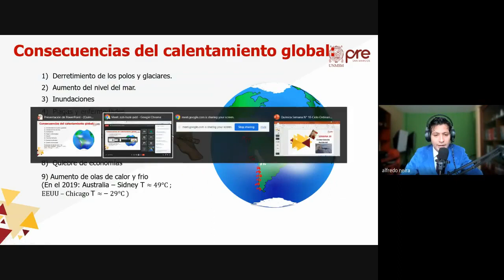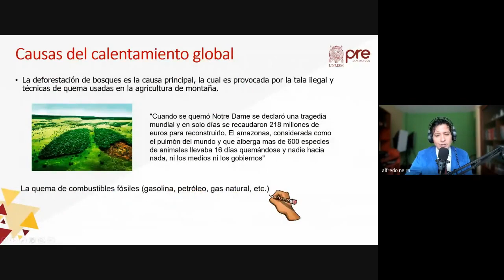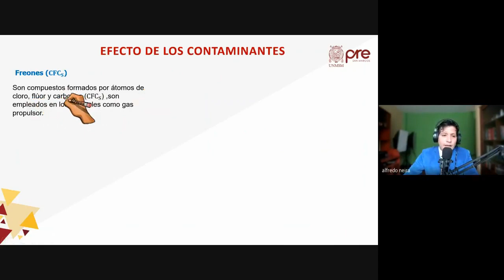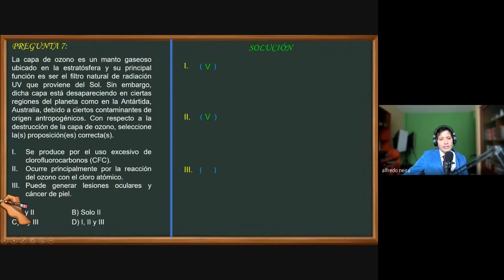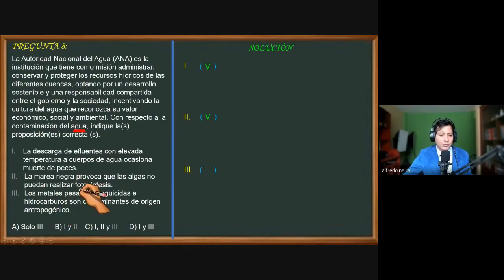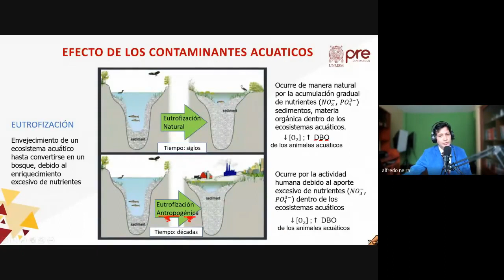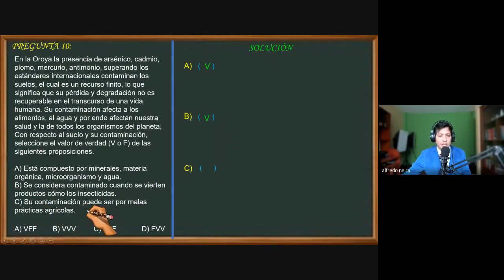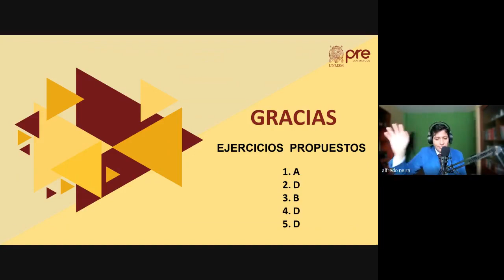Química - Semana 18 - Parte 02 Pre San Marcos Ciclo 2022-I